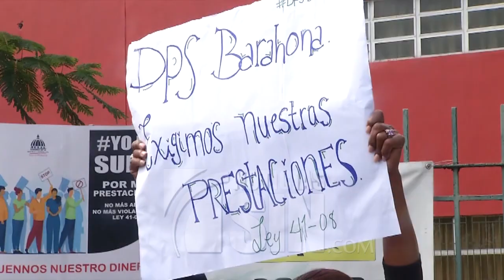Diputados del PLD se declaran en rebeldía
SANTO DOMINGO.- El bloque de diputados del PLD se declaró la mañana de este lunes en rebeldía por el incumplimiento del pago de las prestaciones de miles de servidores públicos que fueron desvinculados de las instituciones del Estado a la llegada al poder del presidente Abinader.